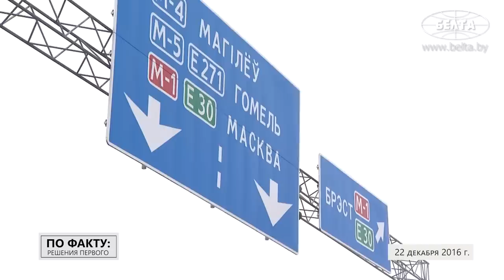Лукашенко: Я же вас отвёз и показал, как это надо делать! // Что будет с дорогами? | ПО ФАКТУ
Как планируют выполнять поручение Лукашенко по строительству бетонных дорог? Что из себя представляет цементная промышленность в Беларуси? И в чём преимущество бетонки? Об этом и не только смотрите в новом выпуске проекта "ПО ФАКТУ: РЕШЕНИЯ ПЕРВОГО".

00:00 Лукашенко: Бетонные дороги – это наше спасение!

00:51 Где в Беларуси появилась первая «бетонка»?

01:23 Анонс;

01:41 Чем так хорош бетон? // "Хлеб строительства";

02:13 Где в Беларуси делают цемент?

02:34 "Перестали зависеть от импортного сырья!" // Когда цементная отрасль начала развиваться?

03:07 Сколько лет служит бетонное покрытие?

03:53 Лукашенко: Этим дорогам быть! И не так, как вы наметили, а по максимуму!

04:36 Как строили МКАД-2?

04:56 Лукашенко на открытии МКАД-2: Вы уже меня, наверное, не критикуете, что я когда-то принял решение строить такую дорогу!

06:10 "Проекты НЕ заморожены!" // Всемирный банк больше не помогает строить дороги в Беларуси? | Какие дороги отремонтируют в 2023-м?

07:41 Дешевле построить новый, чем восстанавливать старый? // Про ремонт мостов;

08:46 Лукашенко: Надо делать там, где прежде всего надо! // Про дороги в деревнях и агрогородках;

09:49 "Даже в небольших городках ровные дороги!" Что спросила российская журналистка у Лукашенко?

10:56 Белорусы помогают строить дороги в России?

12:19 Бетон дороже асфальта, но использовать его выгоднее. Почему?

12:40 Лукашенко: Будем ремонтировать! И особенно местные дороги!